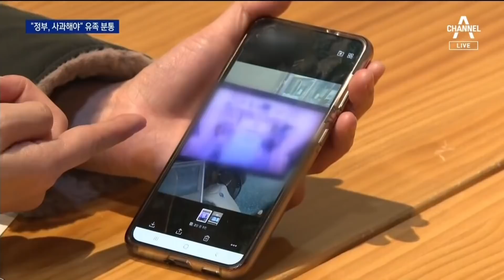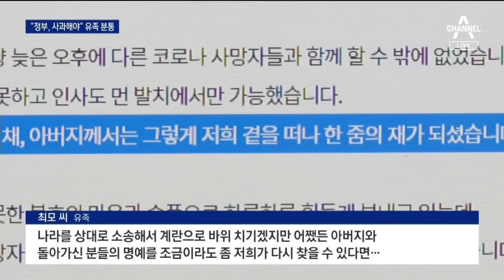코로나로 홀로 떠난 6620명…유족 “국가 소송 검토” | 뉴스A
코로나로 홀로 떠난 6620명…유족 “국가 소송 검토”

진작 바꿨으면 얼마나 좋았을까요. 지난 2년 동안 코로나로 세상을 떠난 6600명 넘는 사람들이 가족과 마지막 인사도 못 나누고 화장터로 보내져야 했습니다.유족들은 소송도 검토하고 있습니다.  이어서 우현기 기자입니다.

〈평일〉
08시 50분 김진의 돌직구 쇼
12시 00분 뉴스A 라이브
17시 20분 뉴스TOP10
19시 00분 뉴스A

〈주말〉
12시 10분 토요랭킹쇼·뉴스A 라이브
19시 00분 뉴스A

〈평일〉
08시 00분 라디오쇼 정치시그널 (유튜브 라이브)
08시 50분 김진의 돌직구 쇼
10시 20분 김진의 더라방 (유튜브 라이브)
12시 00분 뉴스A 라이브
15시 50분 강력한 4팀
17시 20분 뉴스TOP10
19시 00분 뉴스A

〈주말〉
12시 00분 토요랭킹쇼·뉴스A 라이브
17시 40분 뉴스TOP10
19시 00분 뉴스A